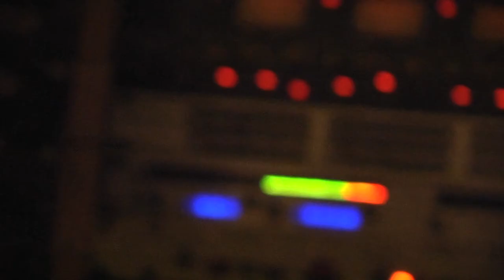Brother Goose - 'Throwing Shapes EP'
Throwing Shapes EP teaser.